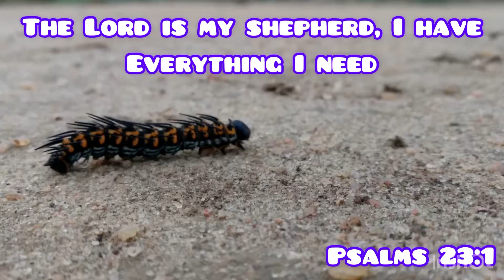Relax with the soothing sounds from Mother Nature & Psalms 23:1